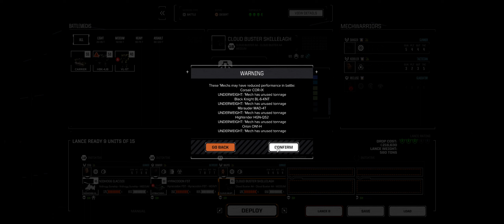Roguetech [Orion Legionnaires] : Ep: 55 *** HHR EDITION ***